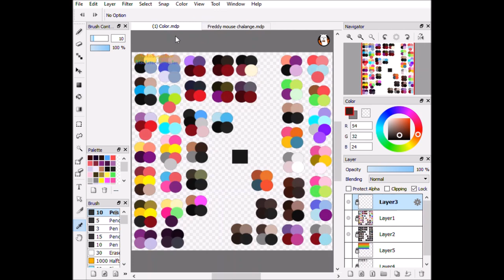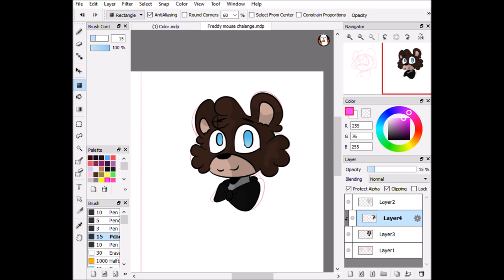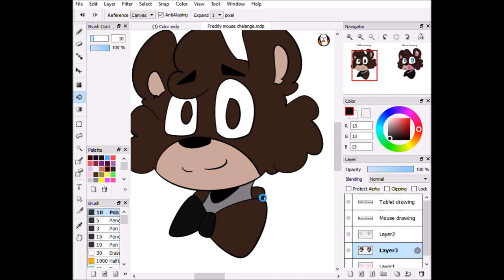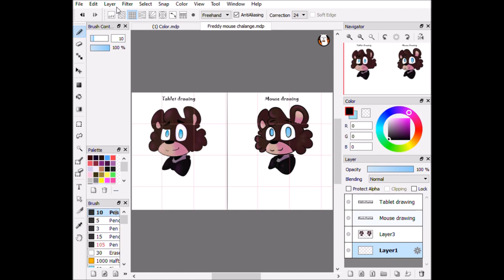Mouse Vs Tablet challenge!!! (Drawing Freddy)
Enjoy a little challenge I made for myself.

You really can use Firealpaca with a mouse and still make it look pretty good. :3 So I totally suggest it.